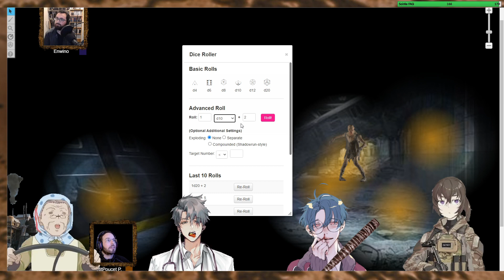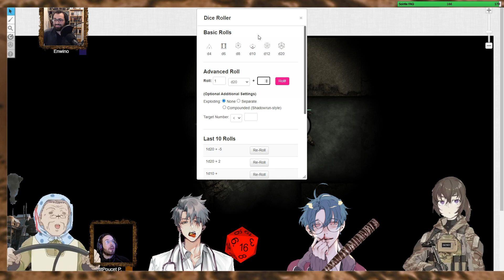JDR ''Ténèbres d'Eden'' E04 # ChouanB, Davel, Enwino, Aigavlov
Nouvelle campagne dans un univers post-apo!

Merci aux joueurs, à Enwino et Serekai pour la grosse organisation!